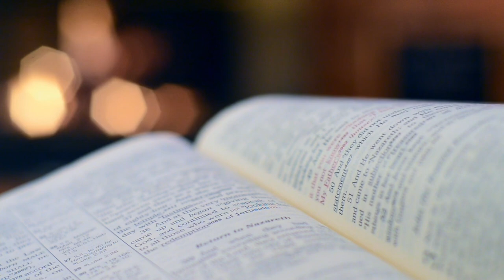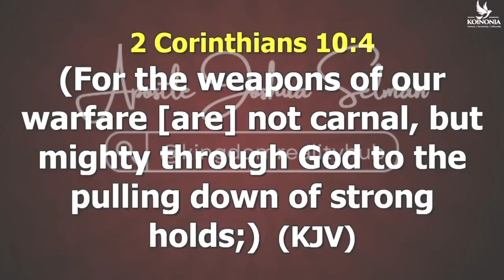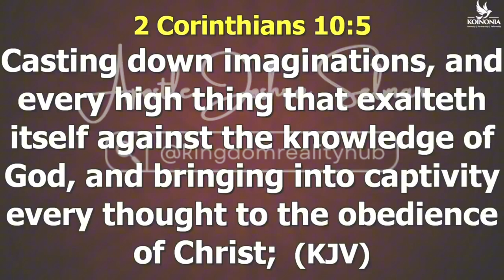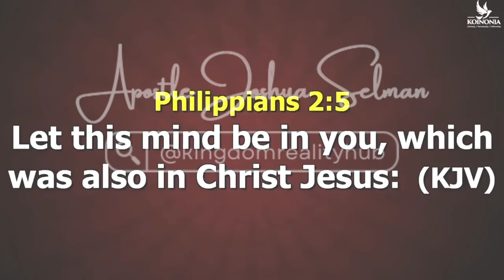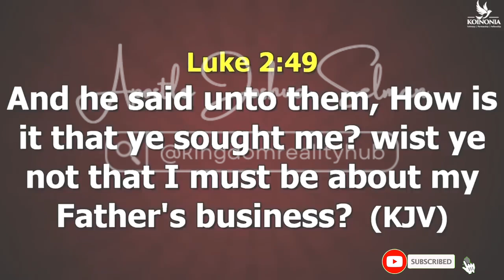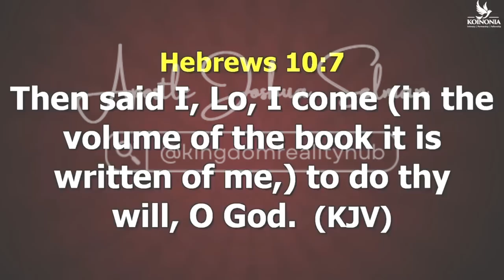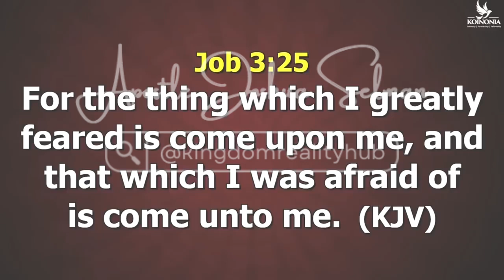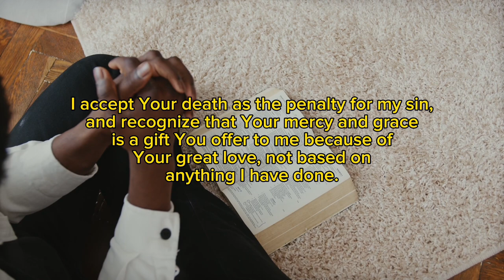Accessing the power of light! Episode 3 || Apostle Joshua Selman